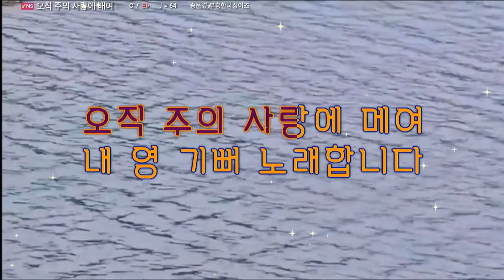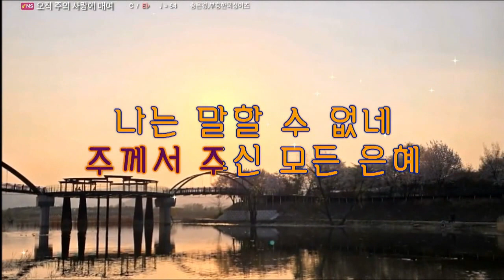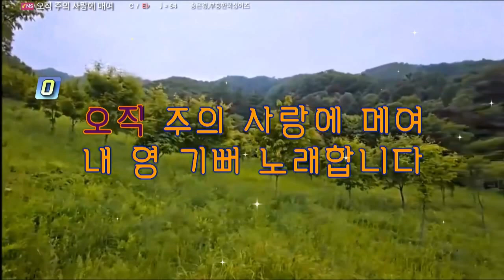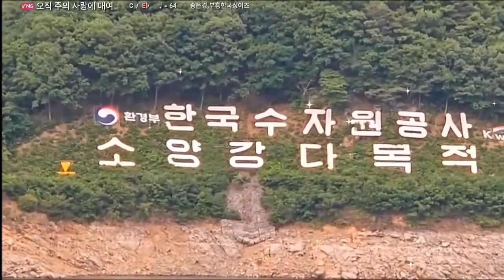오직 주의 사랑에 매여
저의 마음을 정결하게하사
그 진리를 바로 알아 그 진리가 되기 원하나이다.